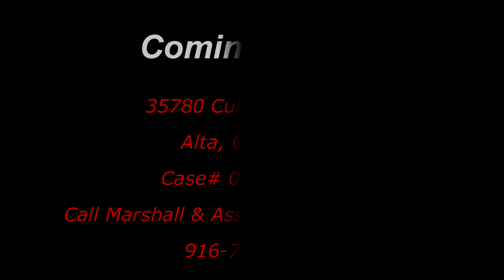Coming Soon! 35780 Culberson Road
Coming Soon!

Located in beautirul surroundings this 2-story home features 3 bedrooms, 2 baths with 1,408 square feet of living space.  Cozy fireplace in the living room and french doors leading to the deck.

HUD Acquired home sold As-Is.  Case# 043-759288

Get your FREE report on all the secrets to buying a HUD home